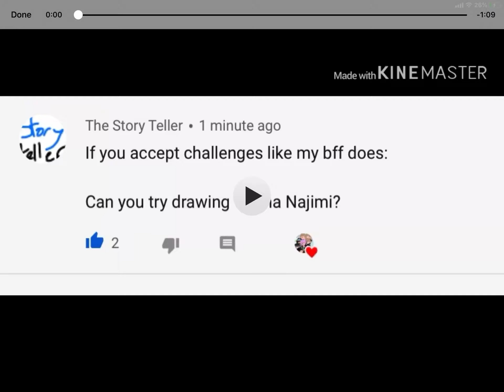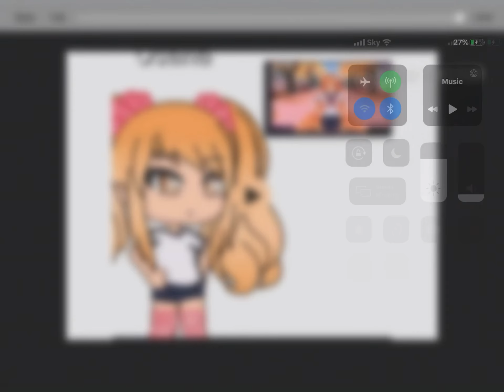Request from Penny 🎂